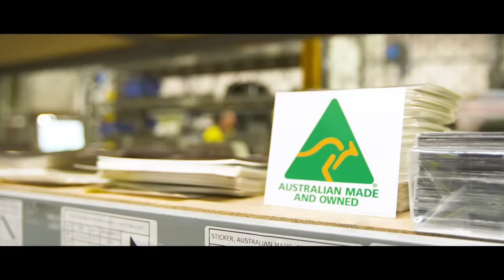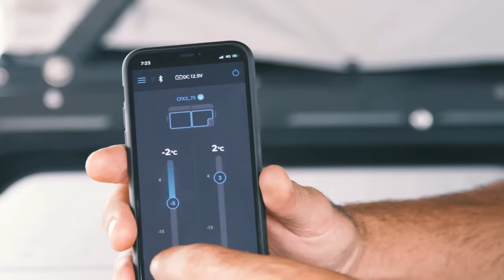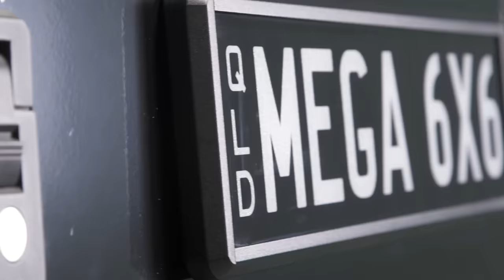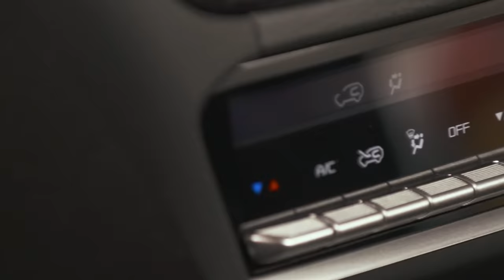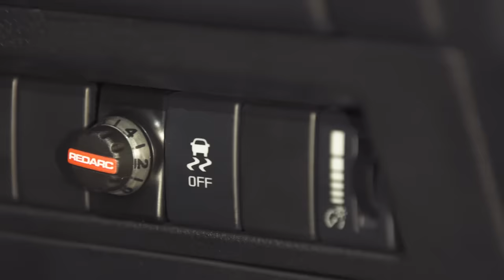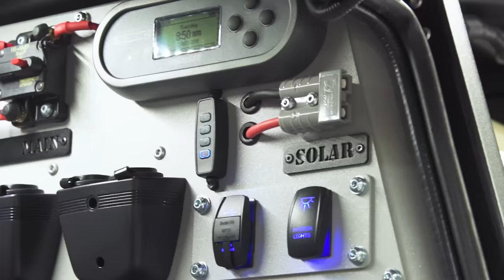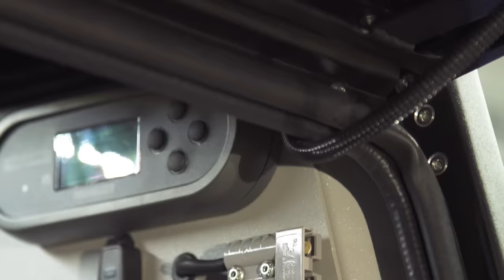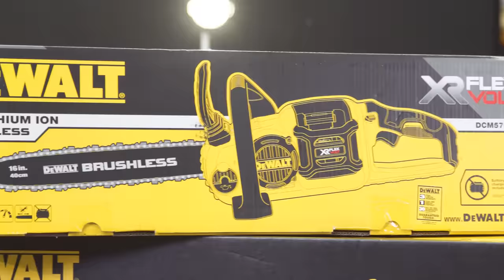We Built the ULTIMATE Get Lost Package Worth Over $170,000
The crew have finished the ultimate Isuzu D-MAX build and completed the GET LOST PACKAGE. Now it's time to see all the gear that you could win, worth over $170,000. This is our biggest giveaway package ever and is going to change one lucky Patriot Games fans life will forever!

Enter the competition to win this ULTIMATE GET LOST PACKAGE

Entries close June 30, 2021. Open to Australian Residents Only.